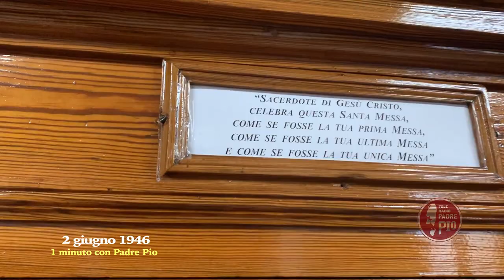Padre Pio e la nascita della Repubblica Italiana